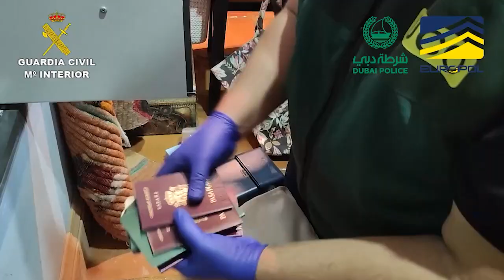Desarticulado un cartel de cocaína europeo con enlaces en Barcelona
La Guardia Civil, en el marco de la operación policial internacional denominada DESERT LIGHT, coordinada por EUROPOL y en la que también han participado agencias policiales de Países Bajos, Francia, Bélgica y Dubái, ha conseguido desarticular un súper cártel que controlaba gran parte del mercado de la cocaína en Europa.

Esta macro organización criminal había establecido su base en estos países, coincidiendo con la localización de los puertos europeos más importantes considerados como la principal puerta de entrada de estupefacientes al continente europeo.